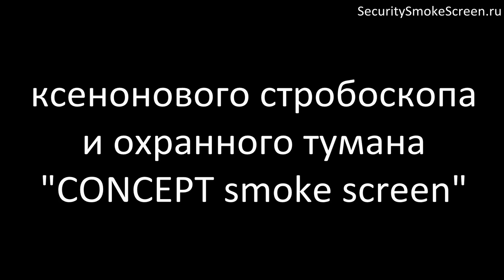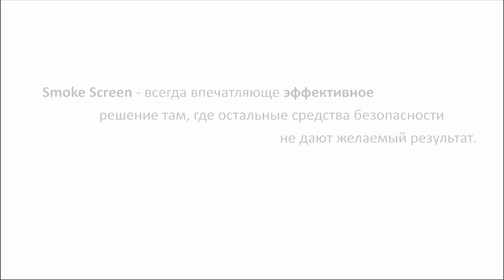Что говорят СМИ о "Тумане безопасности"? РБК, Россия-1, Москва24, LifeNEWS, BBC, Reuters, FOX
Нарезка: телеканалы BBC, Reuters, FOX, Россия-1, РБК ТВ, Россия-РТР, Ren TV, Москва 24, Мир, Пятый, Звезда, Life NEWS, RUбеж TV и еще несколько федеральных телеканалов расскажут Вам о системе безопасности СONCEPT smoke screen - тумане безопасности, охранному дыму, призванному обеспечить безопасность Вашего имущества.

 Охранный дым Concept на страже безопасности Вашего имущества - что говорят СМИ о Тумане безопасности? Узнайте все из этого видео!